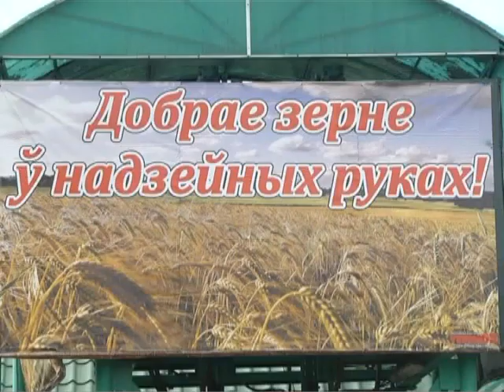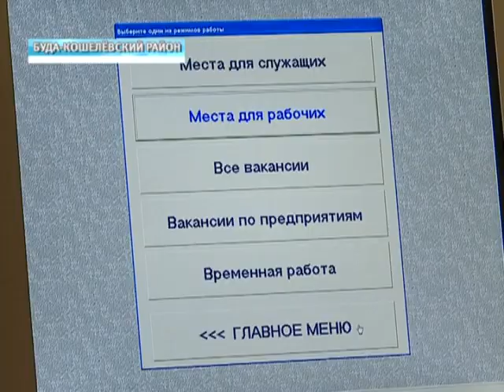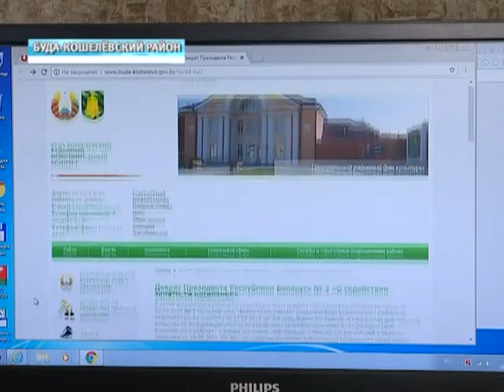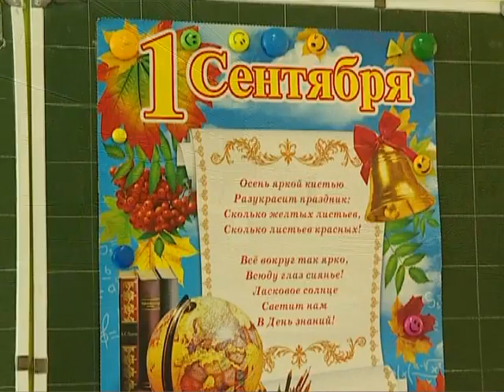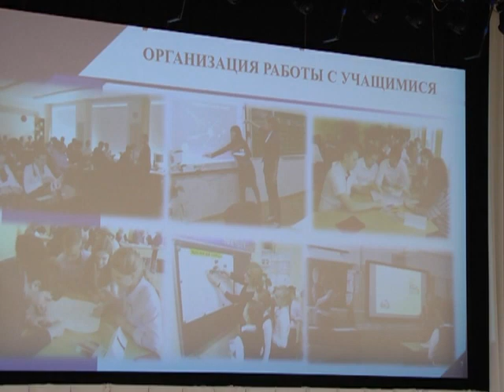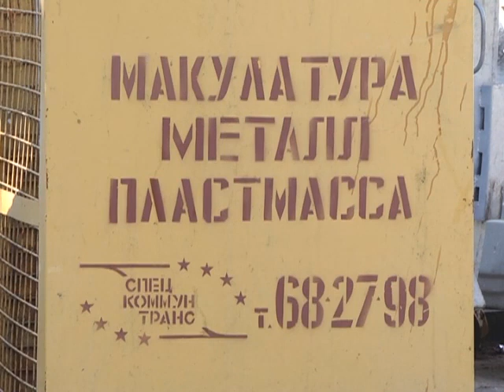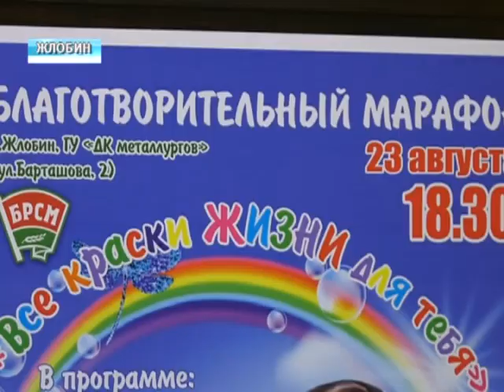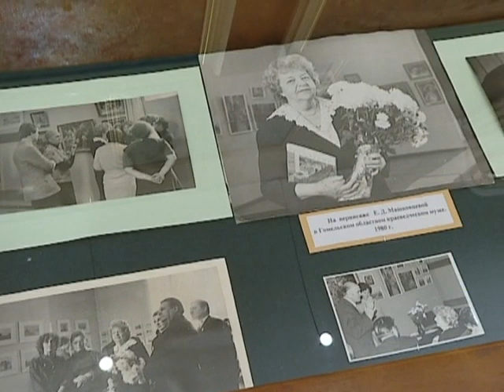26 08 2018 НОВОСТИ НЕДЕЛИ